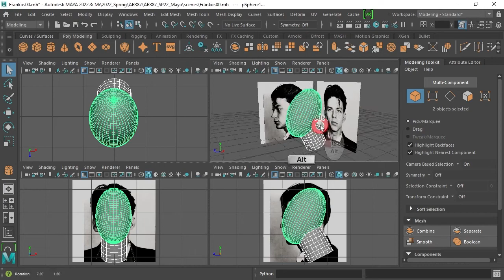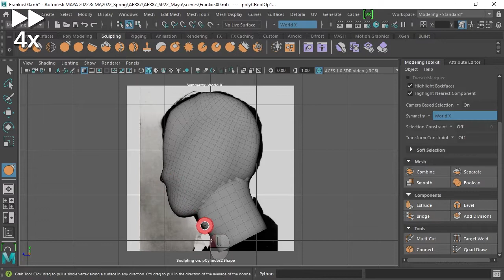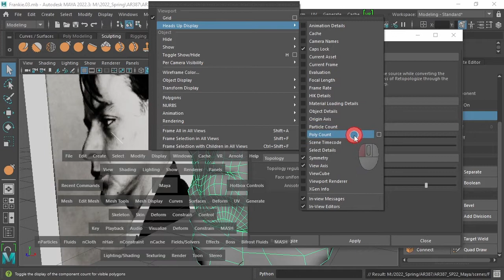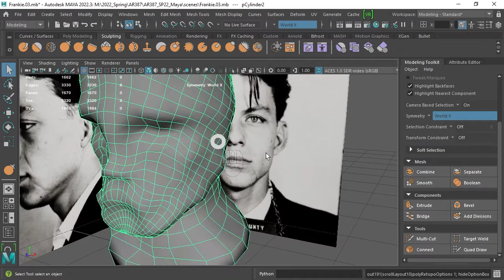Making Frankie - Part 1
Hybrid approach to modeling a head, using sculpting and Quad Draw. Posted for my students at Monmouth University (animation.monmouth.edu)